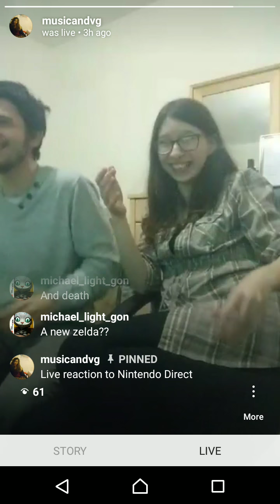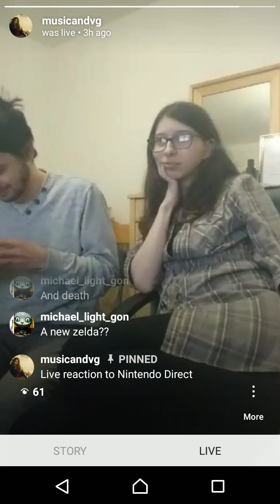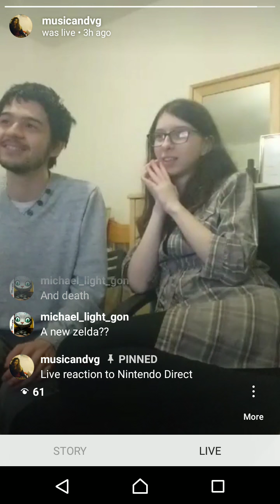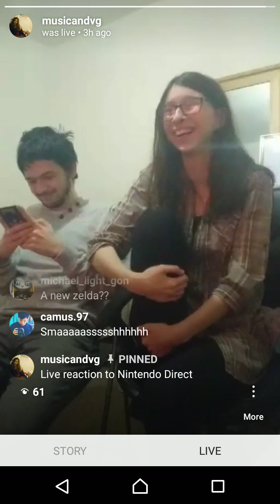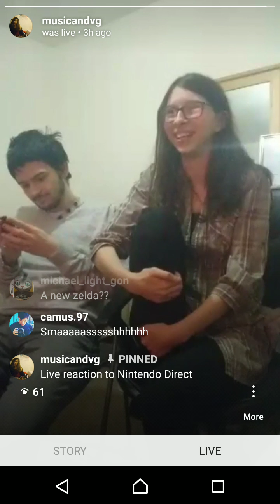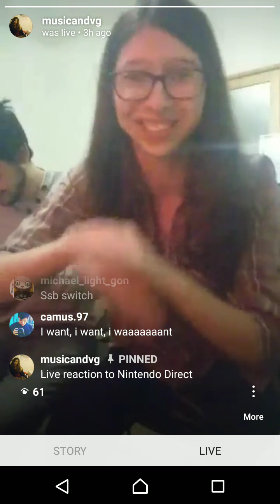Nintendo Direct Reaction March 2018 Part4 (Final)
Screen recorded from Instagram Live

Community:
Twitch - Where I game live!

Click the Follow button on Twitch to never miss a live stream 💖 We have tons of fun, promise!

Consider a Thumbs Up if you enjoyed this video :)